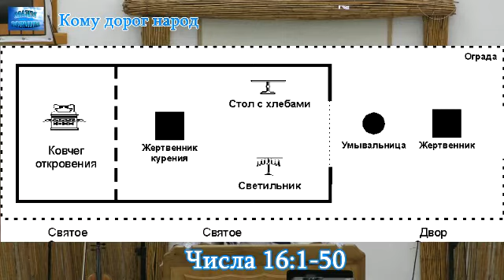2020.06.20_Кому дорог народ